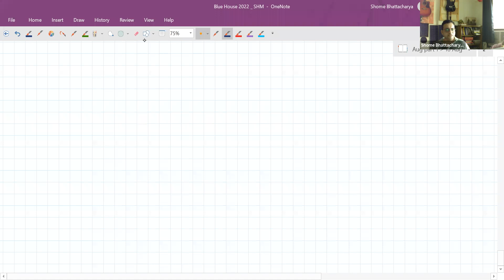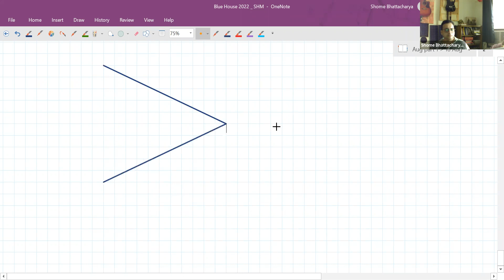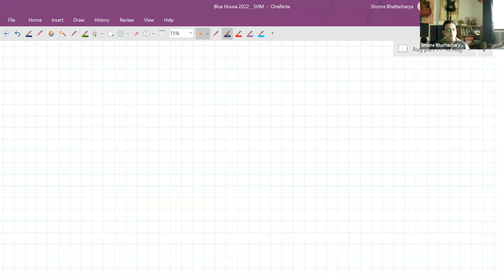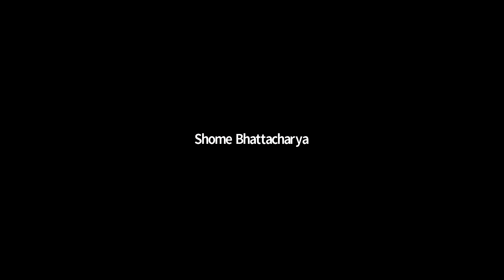Simple Harmonic Motion,11th,Blue House(20-22),Date-17-08-2021,By-Shome Bhattacharya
Know all about Simple Harmonic Motion